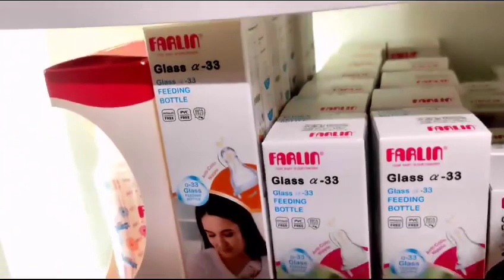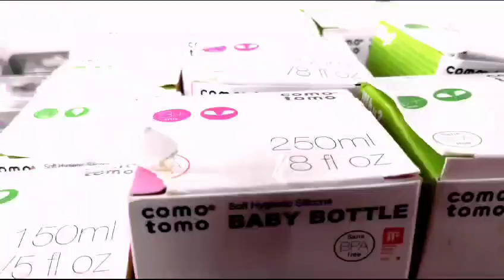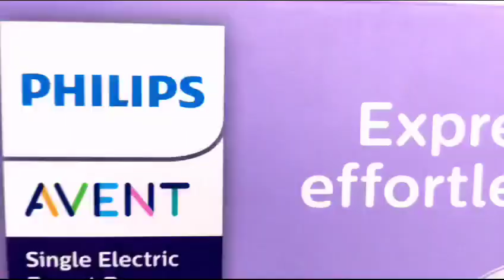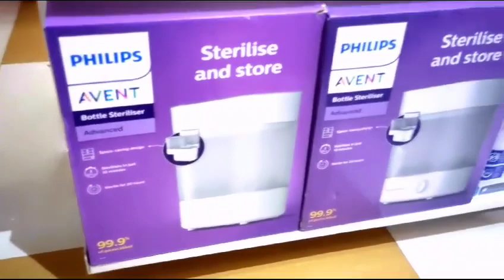Kids Paradise | Baby Shop | Toy Shop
Kids Paradise is a Dream World for your Children and for you as well. Toys, Cots, Strollers, Car Seats, Educational Products and Junior Fashion – All at one giant store!

Store#1:- Jamuna Future Park, Shop#26-31, B#B, Level-1, North Court, Bashundhara, Dhaka.

Store#2:- Grand Zam Zam Tower, Shop#501-503, Level-4, Sonargaon-Janapath Road, Sector-13, Uttara, Dhaka.